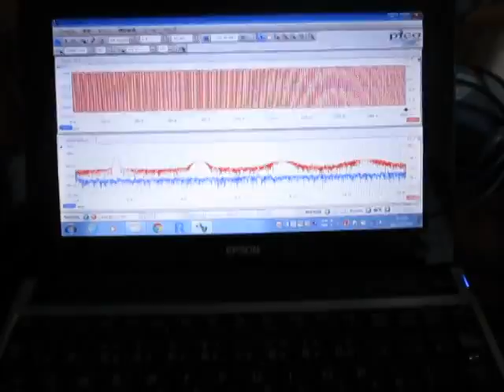超音波伝搬状態の‹測定・解析›（超音波テスター）